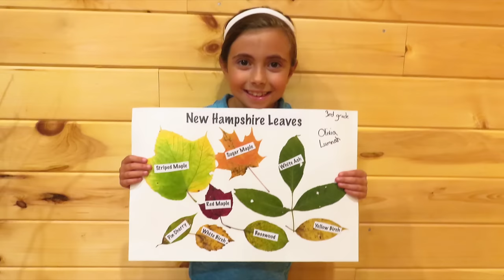Welcome to LUMNAH ACRES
We are very excited that you are here and that you want to share in our journey with us. We hope that this channel can serve as a guide to get you to your Modern Homestead!

I was born and raised 20 minutes from Boston, MA.  At the age of 17, I was diagnosed with Anxiety.  My personal experience with the prescribed medication was NOT POSITIVE.  So I decided to find a better way.  I didn't know it at the time but, that was the BEGINNING for me!  I have been “FINDING A BETTER WAY” in all areas in my life ever since.  Better ways of how to create a modern homestead affordably, and a better way to provide my family with healthy foods, and so….. much MORE!